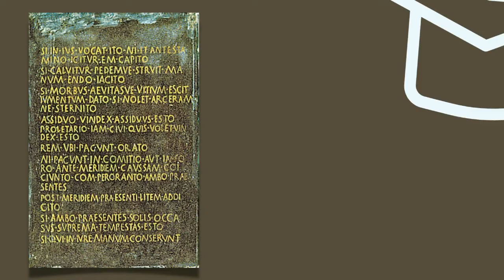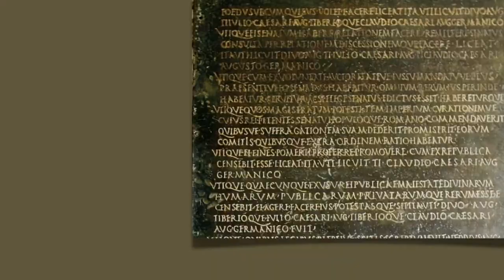I regni romano-germanici (seconda parte)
Caratteristiche fondamentali comuni ai regni romano-germanici.